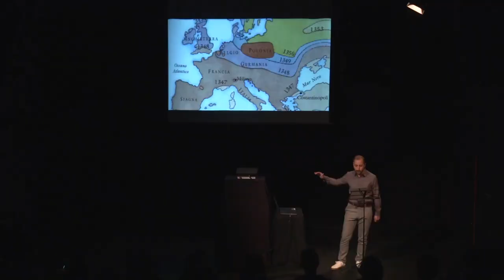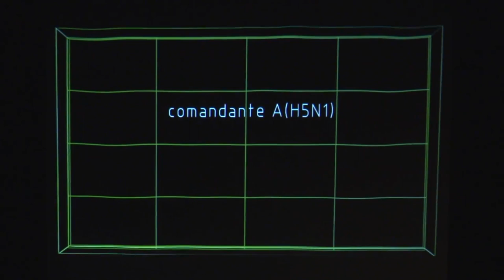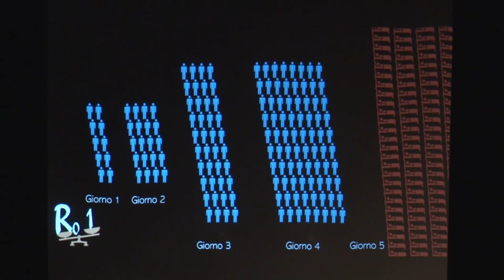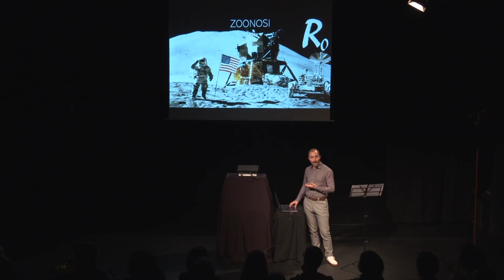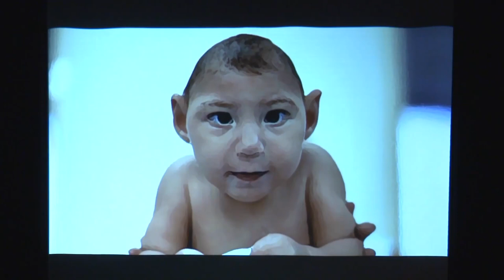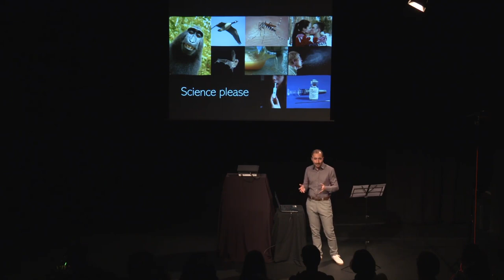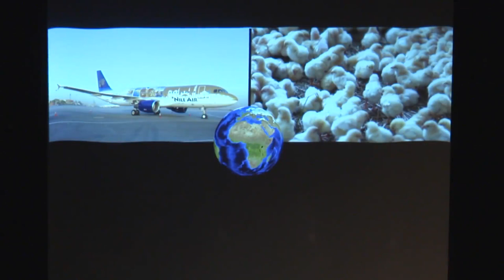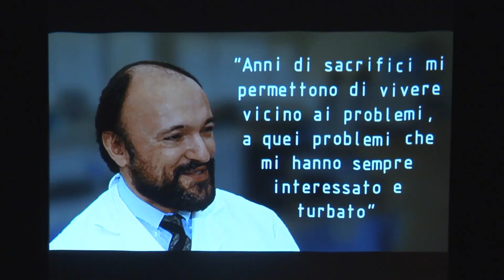Pandemie | Giorgio Guzzetta (FBK)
In questa augmented lecture, registrata molto prima di affrontare il problema del COVID-19, il ricercatore FBK Giorgio Guzzetta vi racconterà come l'uomo ha affrontato le pandemie nella storia e si interroga su come sia possibile fermarle.